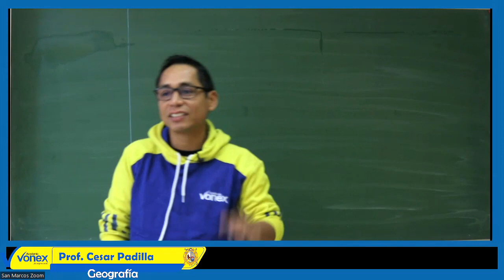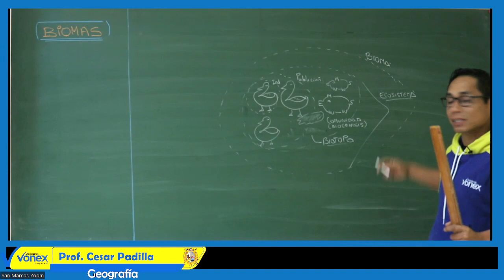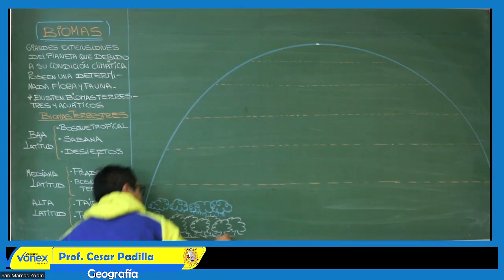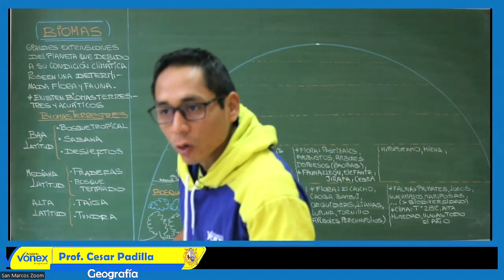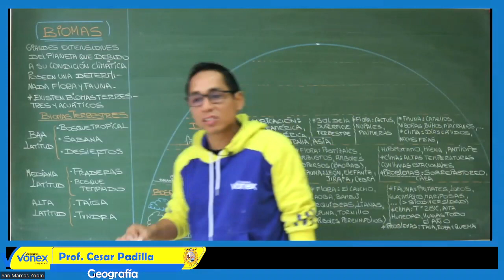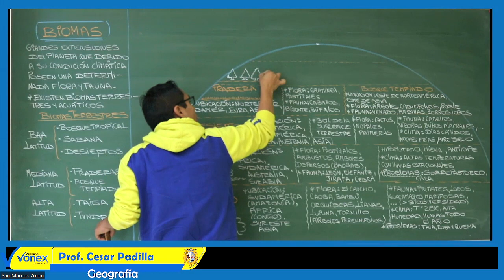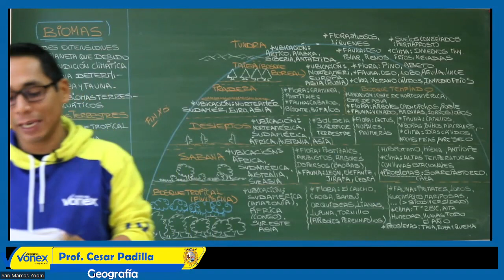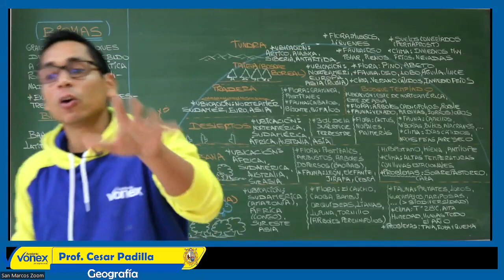BIOMAS DEL MUNDO